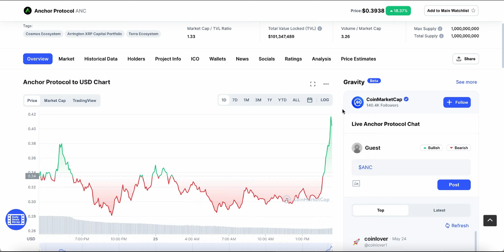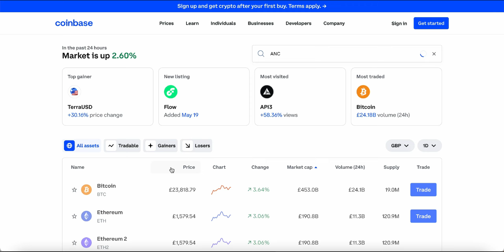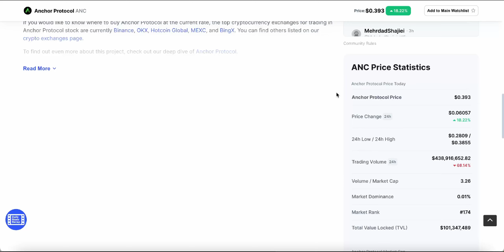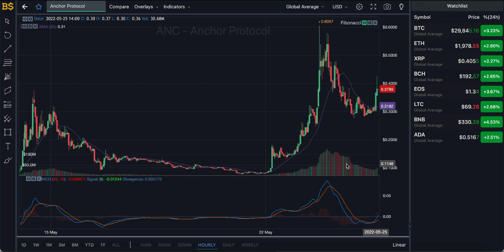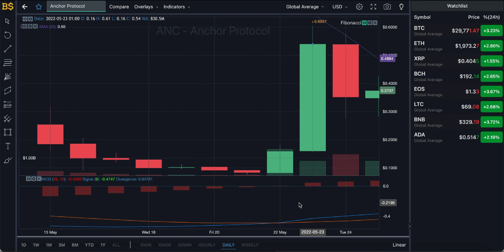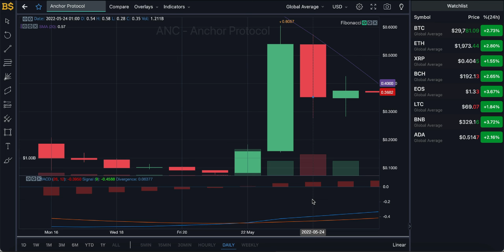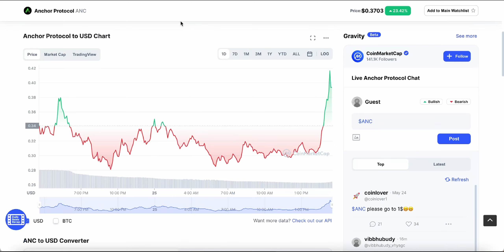ANCHOR PROTOCOL HUGE PUMP, BUY NOW? ANCHOR PROTOCOL PRICE PREDICTION & FORECAST 2022! ANC COIN PRICE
anc anchor protocol,anchor protocol price prediction,anchor protocol price prediction 2022,anchor protocol,anchor protocol forecast,anchor protocol price forecast,anchor protocol technical analysis,anc crypto,anchor protocol crypto